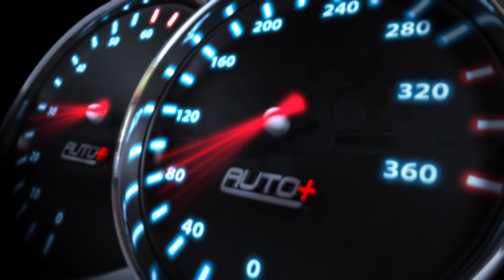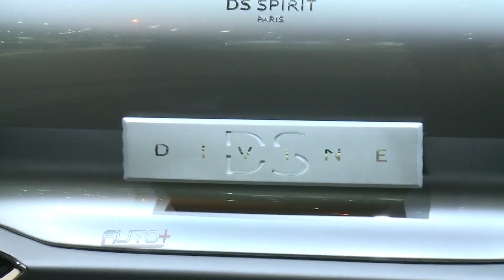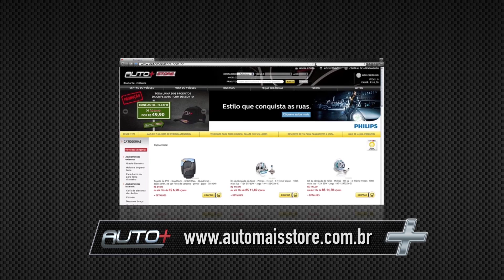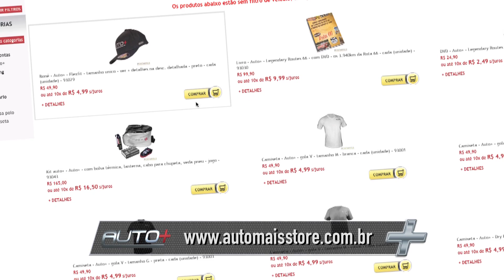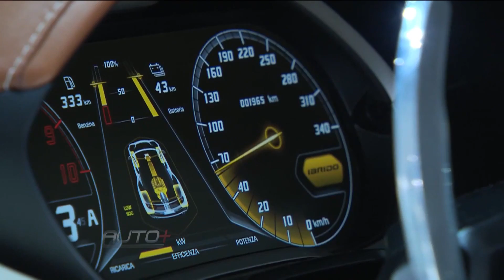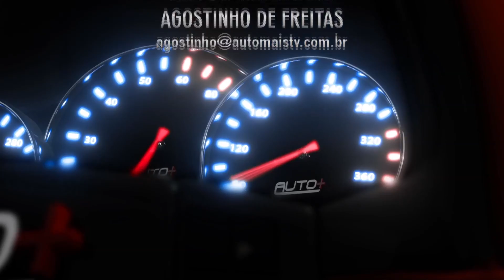Auto+ 10 de outubro de 2014 - Programa Completo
Vamos curtir as atrações do Auto+ desta semana!

Capital da moda vira o centro das atenções dos amantes de carros. “Donas da casa” dão show de tecnologia e na quantidade de lançamentos. Marcas alemãs reúnem novos esportivos e apostas para o futuro. Fabricantes tradicionais entram na onda dos superesportivos híbridos. Carros que logo chegam ao Brasil aparecem antes em Paris.
Diferentes modelos híbridos e elétricos garantem redução radical de consumo.

Toda sexta, 10h00, no Portal Terra
Toda quarta, às 21h00, na BandSports